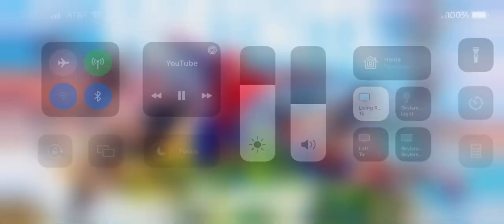Fortnite Chapter 3 Season 1 Battlepass Trailer